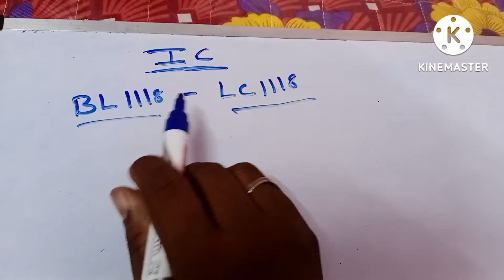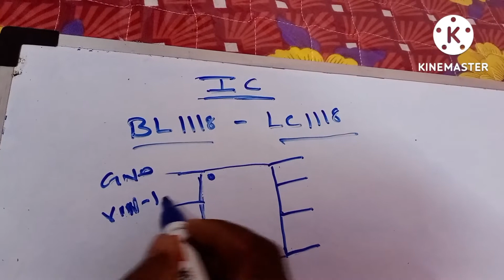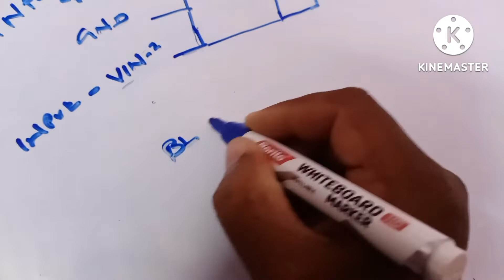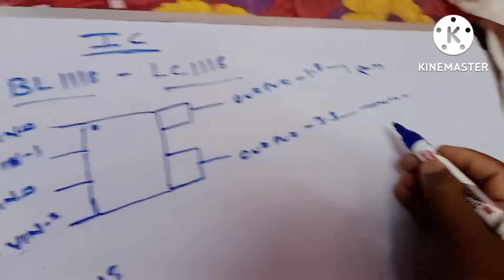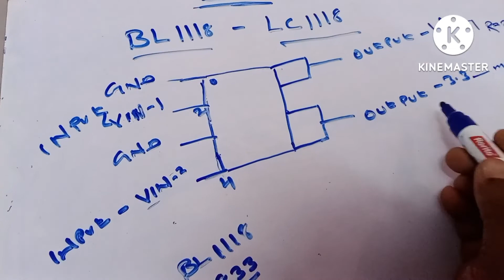IC BL1118, LC1118 WORKING AND EXPLAINING